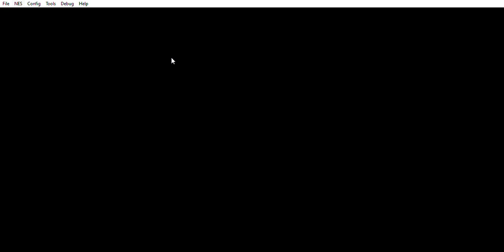Aladdin (NES, Hummer Team) - OST 3 - Stage 1/Agrabah